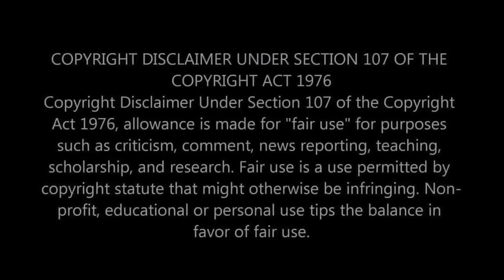LET'S SEE WHAT ALL THE HYPE'S ABOUT! First Time Hearing Tom MacDonald & Ben Shapiro - Facts Reaction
Hello everyone! Today, we're diving into something a bit different with our first-time reaction to "Facts" by Tom MacDonald featuring Ben Shapiro. Known for stirring up conversations with his music, Tom MacDonald teams up with Ben Shapiro for this track, and we're intrigued to see what kind of message they're delivering. Join us as we explore the lyrics, the flow, and the overall impact of "Facts" and share our thoughts on this unique collaboration!

⭐️ WHAT WE COVER IN THIS VIDEO:
Our initial impressions of Tom MacDonald and Ben Shapiro as public figures.
Reacting to the song "Facts" and its lyrical content.
Discussing the themes, delivery, and production of the track.
Our perspective on the reactions and discussions this song has sparked.

🎶 ABOUT TOM MACDONALD & "FACTS":
Tom MacDonald is a rapper and songwriter known for his controversial and thought-provoking music. Teaming up with political commentator Ben Shapiro for "Facts," they aim to tackle societal and political issues head-on, making for a song that's bound to generate discussion.

👫 WHO WE ARE:
We're a couple who loves exploring a wide range of music and diving deep into the lyrics and meanings behind the songs. From hip-hop to rock, pop to country, we're here to share our honest reactions and foster a space for open dialogue.

What's your interpretation of "Facts" by Tom MacDonald & Ben Shapiro?
Any other thought-provoking songs or artists you'd recommend for us?
You can find the original video of Tom MacDonald, Adam Calhoun & Nova Rockafeller on YouTube here: